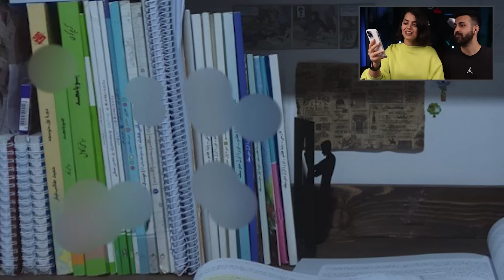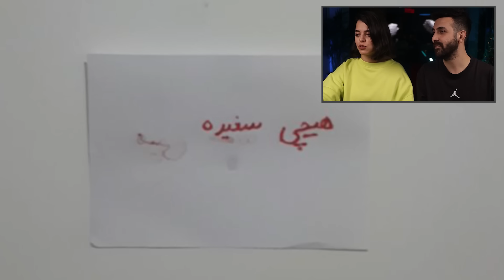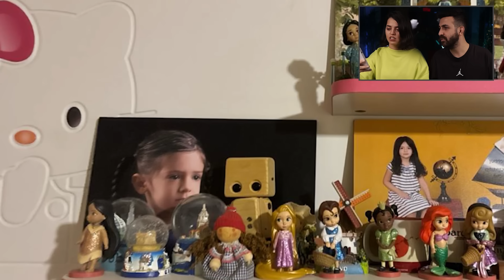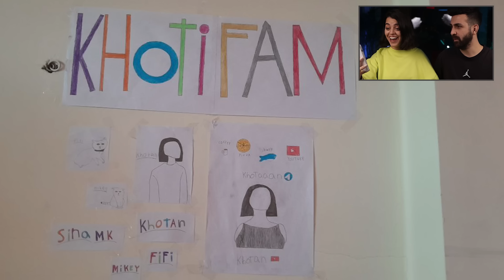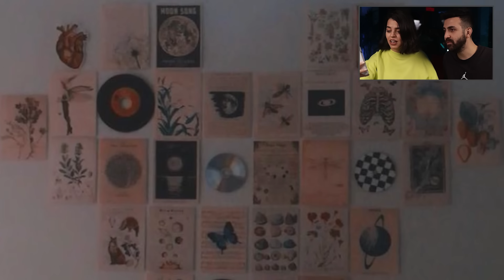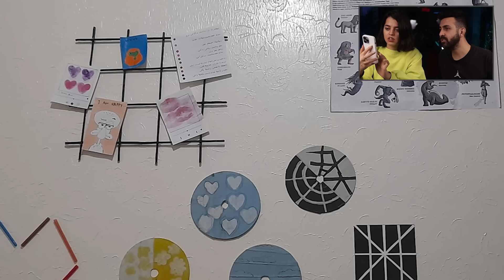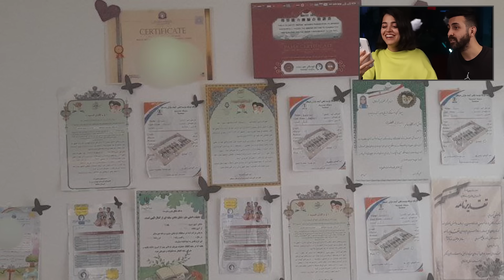رفتیم اتاق شما 👀 لطفا مرتب باشید